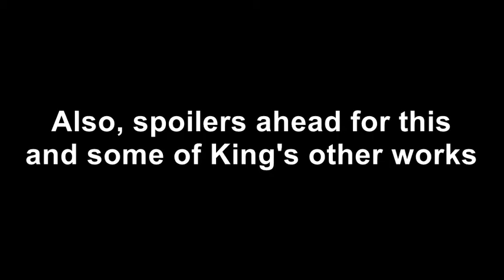Bag of Bones Review